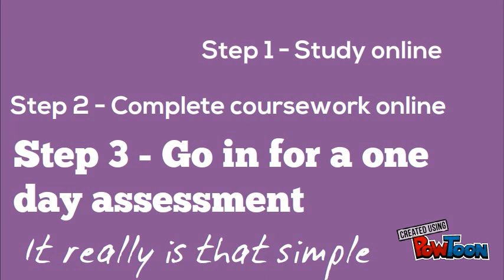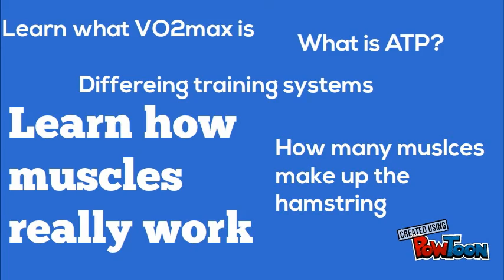Online Gym and Personal Training Course